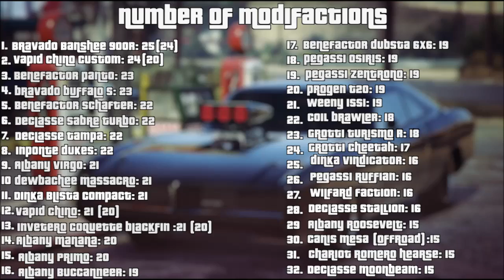Grand Theft Auto 5 Vehicles Dinka Blista Compact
Music

For Most Gta Videos + Black Ops 3

VxMontageZzxV